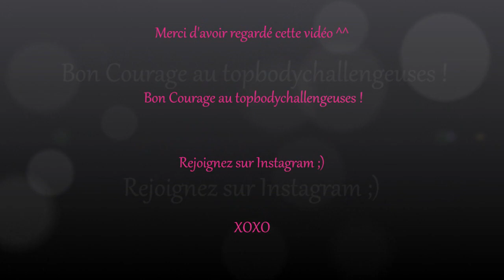Bilan TBC Semaine 3 : Pesée / Mensurations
Hey Vous,
Après trois semaines d'attente pour le pesée et bien le moral n'est pas au rendez vous :/ Grosse déception et remise en question ! En espérant que la semaine prochaine sera meilleure ^^
Bon courage à toutes, on y croit !!!
XOXO